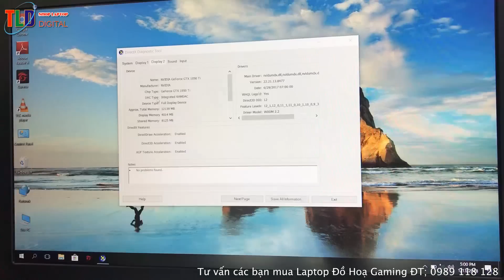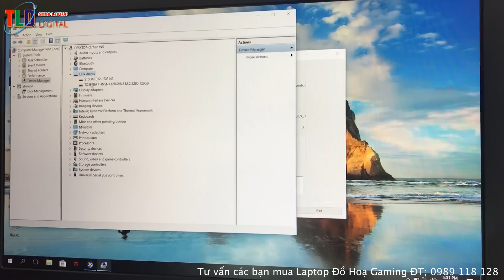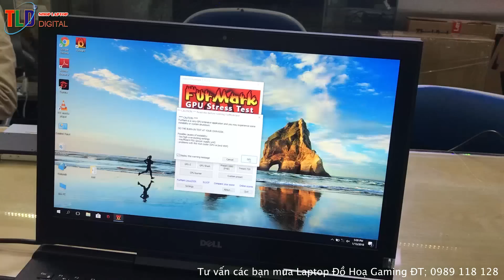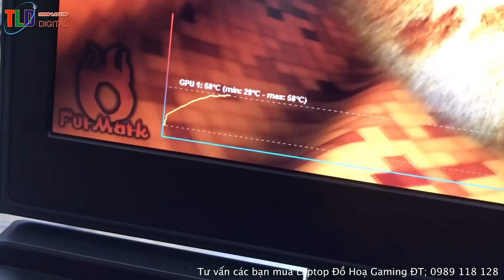Laptop Giá Rẻ Cấu Hình Khủng Dell Gaming INSPIRON 7567 VGA Rời GTX1050ti 4GB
Laptop DELL INSPIRON 7567 được trang bị cấu hình manh mẽ những lại có 1 giá thành tốt nhất thị trường năm 2018 dành cho các games thủ và các bạn làm đồ hoạ chuyên nghiệp, thiết kế đậm chất games mạnh mẽ hấm hố.

Được trang bị cấu hình core i7 7700hq 4 lõi 8 luồng cực mạnh, ram chạy chuẩn ddr4 có thể mở rộng tối đa lên đến 32GB, ổ cứng 128GB SSD M2 chạy windows bản quyền giúp máy khởi động những ứng dung trong nháy mắt, thêm 1 ổ cứng HDD 500GB - 1TB lưu trữ dữ liệu tha hồ. Với vga đồ hoạ chuyên nghiệp GTX1050ti dung lượng 4GB Gddr5 vga này chiến mọi loại games hót trên thị trường như GTA5, PUBG rất tốt, mấy games online thì quá là đơn giản. Các phần mềm đồ hoạ 2D, 3D, Photoshop, dựng Fim 4k thoải mãi.

Thông số kỹ thuât:

CHI TIẾT CẤU HÌNH DELL INSPIRON 7567

- Bộ xử lý 7th Generation Intel® Core™ i7-7700HQ Quad Core 2,80Ghz (6MB Cache, up to 3.8 GHz)
- Bộ nhớ Ram 8GB, 2400MHz, DDR4; up to 32GB (additional memory sold separately) 8
- Đĩa cứng 500GB 2.5inch (5,400 RPM)SSD M2 128GB
- Màn hình 15.6-inch FHD (1920 x 1080) Anti-Glare LED-Backlit - Display
- Card Đồ họa NVIDIA® GeForce® GTX 1050ti with 4GB GDDR5
- Giao tiếp mạng 802.11ac + Bluetooth 4.2, Dual Band 2.4&5 GHz, 1x1
- Pin/Battery 74 Whr, 6-Cell Battery
- Hệ điều hành windows 10 bản quyền theo máy

Thiết kế

Bên cạnh lớp vỏ thì toàn bộ phần chiếu kê tay đều được hãng phủ cao su mềm, tuy thiết kế này mang lại tính thẩm mỹ cao nhưng lại dễ bám vân tay và bụi bận, đòi hỏi người dùng sẽ phải cẩn thận hơn khi sử dụng.

Hệ thống tản nhiệt ở cạnh sau đã được Dell cách điệu bằng heat-sink sơn đỏ. Hệ thống này bảo gồm 2 quạt tản nhiệt và ống đồng giúp tối đa hóa khả năng điều tiết nhiệt độ của máy. Thiết kế này còn giúp điều hướng khí nóng thoát ra hướng về phía đối diện và không ảnh hưởng đến người dùng.

Dell Ins 7567 sử dụng màn hình 15.6” FullHD cho chất lượng hiển thị khá, mà dù màu sắc chưa thật sự tươi nhưng hình ảnh hiển thị lại tương đối sắc nét và rõ ràng. Bên cạnh đó, việc được trang bị lớp phủ chống chói Anti - Glare và có độ sáng cao giúp cho màn hình có khả năng làm việc tốt ở ngoài trời hay cả những nơi ánh sáng mạnh.

Âm thanh là điểm cộng cho Ins 7567 khi mà máy được tích hợp sẵn loa sub đính kèm ngay cạnh dưới. Thử nghiệm với các rác vụ cơ bản, âm thanh phát ra có độ vang và rõ, mid vừa phải, treble hơi cao nhưng bù lại âm bass lại sâu và chắc, đáp ứng tốt nhu cầu giải trí cơ bản như xem phim hay chơi game của người dùng.

Bàn phím và Touchpad

Bàn phím lại trở thành một điểm chưa tốt trên Inspiron 7567, dù có bề mặt chiếu kê tay khá lớn nhưng phần lớn bàn phím được đát hơi sát quá về phía màn hình tạo cho người dùng cảm giác hơi với tay khi gõ. Trải nghiệm gõ trên bàn phím cũng chưa thật sự thoải mái do hành trình phím thấp và độ đàn hồi chưa cao. Bù lại, với khoảng cách phím hợp lý, quá trình gõ sẽ không gặp phải hiện tượng gối phím hay bấm nhầm.

Hiệu năng

Cấu hình trên có thể nói là cơ bản đối với một chiếc laptop chuyên game có mức giá 26 triệu đồng. Sỡ hữu SSD cùng với CPU Intel Core i7, Ins 7567 cho hiệu năng sử dụng rất tốt, khả năng load hệ điều hành, game hay cài đặt ứng dụng cũng rất nhanh, đem đến trải nghiệm sự dụng Windows rất tốt. Với hầu hết các game sẽ được cài đặt vào HDD để tận dụng không gian trống, nhưng nhờ có số vòng quay 7200rpm và card đồ họa 1050 Ti mà người dùng có thể chơi được rất nhiều game nặng khác nhau, từ mức thiết lập low tới high và luôn đạt số khung hình ổn định từ 50 (đối với thiết lập maximum) và hơn 100 (với thiết lập medium).

Thời lượng Pin và khả năng tản nhiệt

Việc mang trên mình viên pin 6 Cell khiến cho Dell Ins 7567 có thời lượng Pin tương đối tốt. Thử nghiệm thực tế với các tác vụ cơ bản như lướt web, xem Youtube và sử dụng Facebook ở nhiệt độ văn phòng, độ sáng 50%, sử dụng liên tục từ 18h45 cho đến 10h45 thì thời lượng pin của máy giảm từ 100% xuống còn 45%. Ở bài test xem video FullHD phát đi phát lại liên tục ( độ sáng 80%, âm lượng 80%, sử dụng tai nghe thay cho loa ngoài) cho tới khi còn 10% thì thời gian này đạt 3 giờ 11 phút.

Ưu điểm:

       - Thiết kế đẹp mắt, nổi bật
       - Chất lượng hoàn thiện cao.
       - Âm thanh cho trải nghiệm tốt với loa sub tích hợp.
       - Hiệu năng ổn định.
       - Thời lượng Pin cao.
       - Được tặng kèm Windows bản quyền.

Nhược điểm:

       - Bàn phím có trải nghiệm gõ chưa tốt.
       - Khả năng tản nhiệt khá.